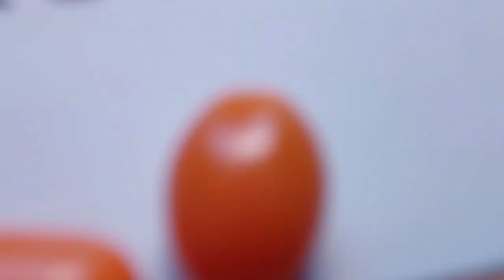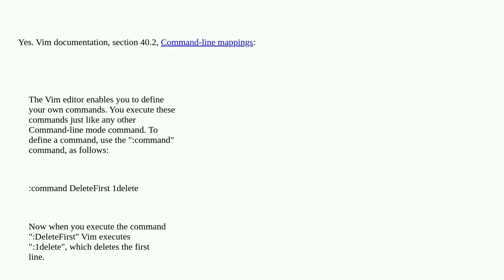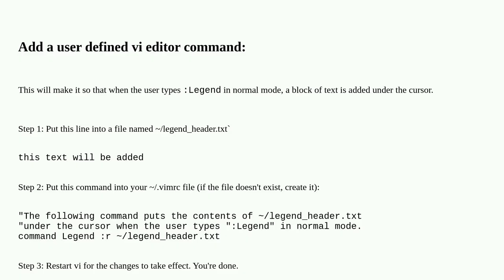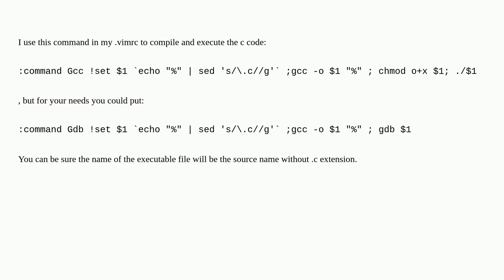How to add a command in vim editor?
A special thanks goes out to the community

  vim linux